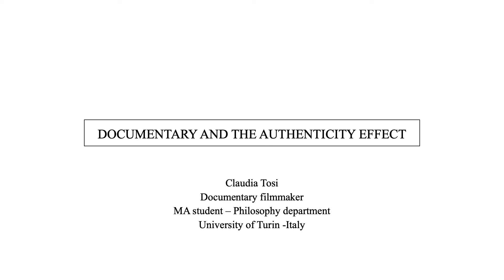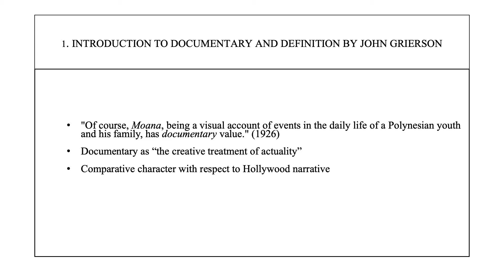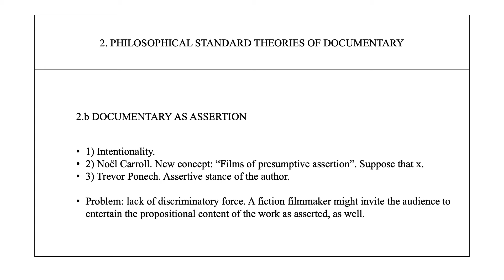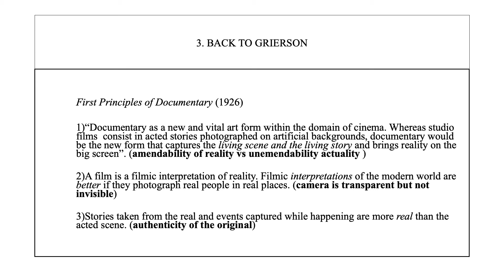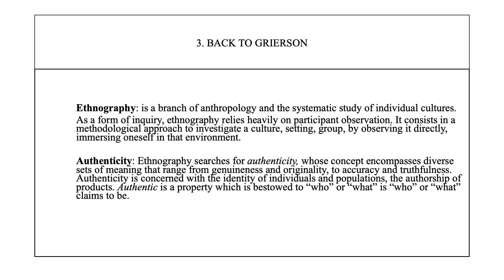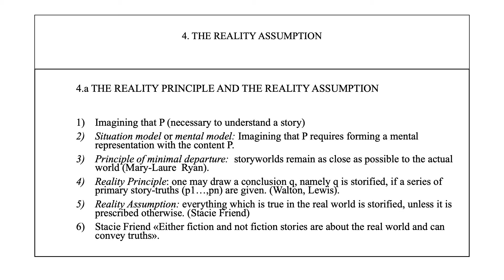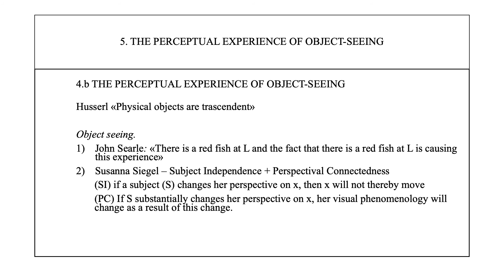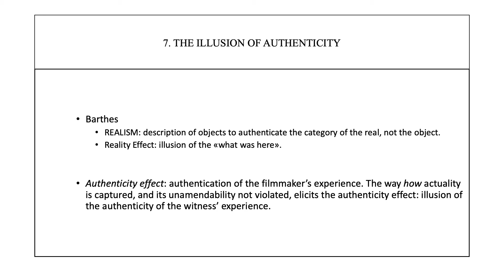Claudia Tosi - The Authenticity Effect as the Necessary Property of Documentary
It is generally agreed that documentary never moves away from the factual. Indeed, when one watches a documentary, they expect that the content does not fail to refer to reality (Friend, 2012). Standard accounts interpret this relation as the intended function to persuade the viewer that what they see is true, intending the function as necessary for membership in that kind. Nevertheless, the same function might be possessed by other kinds, such as scientific papers, photographic portraits, or even paintings. Amie L. Thomasson (2014) claims that for many artifact kinds, having a particular intended function is not necessary for membership in those kinds, nor it is sufficient. Other features are required for classification, such as perceptual, structural, aesthetic and normative. I hold that documentary refers to reality, however I argue that the character of the relation is not determined by the intended function alone, hence it is not underpinned by the mimetic principle.
In my paper, I show, instead, that the necessary feature of documentary is what I call ‘the authenticity effect’, namely the viewers’ belief that the content of the work unfolds on their same existential level. The notion of ‘authenticity effect’ describes the experience of the happening here and now of reality.
In documentary, interviews, archive material, commentaries, re-enactments, observational footage are structural elements, enabling the filmmaker to represent actuality maintaining its independence from human mind. In fiction, a screenwriter can penetrate a character’s thought, in documentary a filmmaker must interview the person to know their thought. Documentary embodies the character of the perceptual experience of actuality that we have in ordinary life, namely a complex experience in which the independence of the object merges with its connectedness to the observer.
Finally, I argue that the emergence of ‘the authenticity effect’ depends on the collective recognition of internal and external features of the work. Structural elements, facts regarding the context of production, the intention of the author, the reception of contemporaries are collectively recognized by the intended context, namely the collection of individuals and organizations forming the cinema-world. For example, “You Have No Idea How Much I Love You” is an awarded Polish documentary film featuring two actresses and one actual psychotherapist improvising a psychoanalytic session, inspired to an actual one. According to standard theories, it could be defined as fictional work, despite the documentary community has collectively recognized it. Indeed, since privacy norms forbid to film an actual psychoanalytic session, the performance of two actresses, sharing the experience with the actual patients, is accepted as “authentic” by the intended audience.
My approach presents three main advantages. First, it takes into great consideration both the intention of the author and the reception of the audience. Second, it accounts for the transformations within a genre by means of the notion of collective intentionality; therefore, the account is in line with the most influential theories provided in social ontology (Searle 1995, 2010; Tuomela 2002). Third, it considers historical, aesthetical, phenomenological factors to determine the properties possessed by documentary over time.